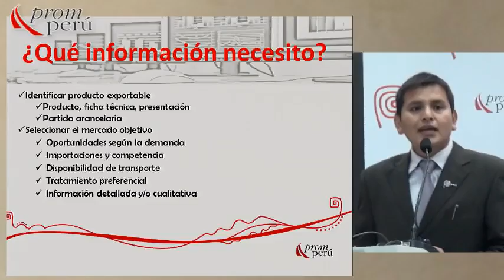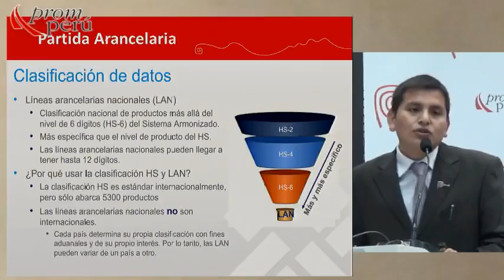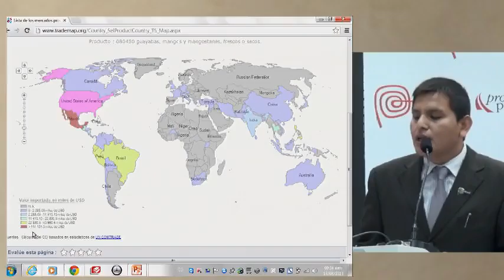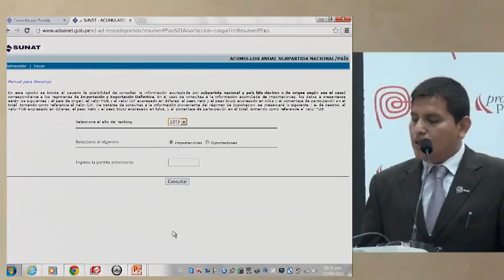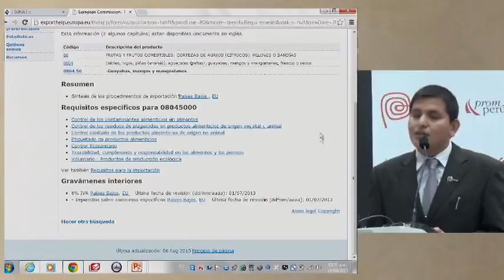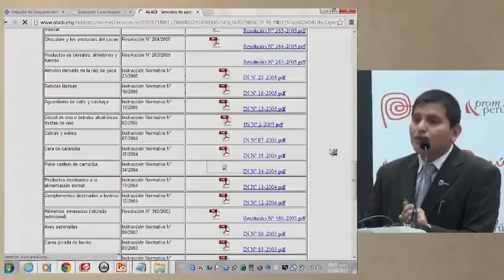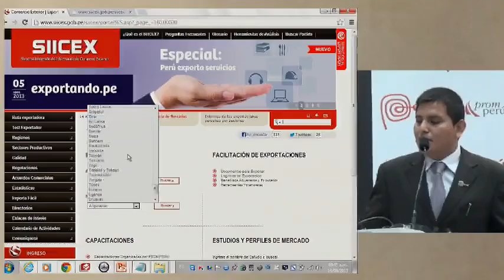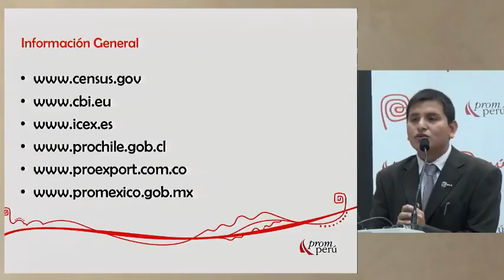Herramientas de Información Comercial [14 de agosto de 2013]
Ponencia del Seminario Miércoles del Exportador PromPerú:
"Herramientas de Información Comercial"

CHURA, Rudy
PROMPERÚ